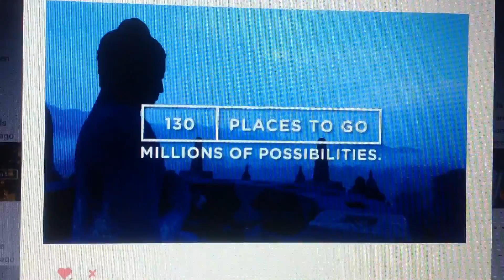Air Asia 2018 Ad